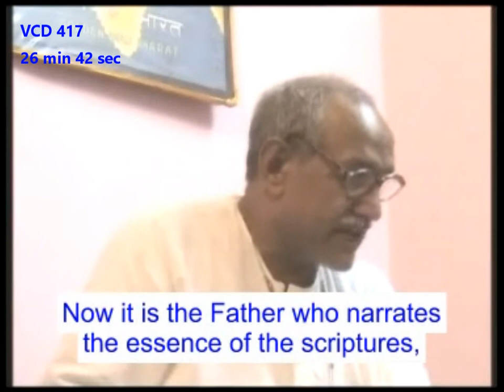की नाभि से ब्रह्मा निकला; भगवान शास्त्रों का सार सुनते है / Brahma emerged from the navel of Vishnu.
VCD 417 26 min 42 sec

Now you know, Brahma himself becomes Vishnu. The one who is Brahma … how many
Brahmas are there? (Students: five). So, whoever is Brahma, whoever has the name Brahma what
do they all have to become when they combine? (Someone said: they become Vishnu.) They have
to become the form of Vishnu. Someone will become the right arm, someone will become the left
arm, someone will become the upper arm, someone will become the lower arm and someone will
become the one to makes those arms work. You understand through the knowledge. The pictures
also are prepared correctly. Brahma emerged from the navel of Vishnu. What? When was Vishnu
present? When did Brahma emerge? In the beginning of the yagya there was a couple whose
sanskars, nature and sanskars were harmonized, they were united. Whatever one said, the other
one agreed. That was the form of Vishnu and all the listeners who were there accepted this fact.
So, who were present? There was Prajapita as well as Gita mata (mother Gita), daughter Om
Radhe was also present because Shiva does not come alone indeed. He certainly comes along
with the three personalities (murti). Then, who else agreed to their words? The ones who are
going to become Radha and Krishna in the Golden Age, they too agreed to their words. So
everybody’s sanskars co-ordinated and became one. Thus, Vishnu was present, wasn’t he? Then
Brahma emerged from the navel of the same Vishnu. When did he emerge? (Someone said: in the
beginning). He emerged in the beginning indeed. From when was Brahma revealed in the form of
Dada Lekhraj Brahma? He was revealed since 1947. He was called Brahma since the time Shiva
entered him. When I enter, the one in whom I enter, he is named Brahma. Before the year 1947
there was no name of Brahmakumari Ishwariya Vishwa Vidyalaya at all. Since when was the
name given? Since the year 1947 the name Brahma was coined and since the year 1951-52 the
name Brahma Kumari Ishwariya Vishwa Vidyalaya was coined. Before that, nobody knew
Brahma and nobody knew about the Brahmakumari Vidyalaya either. So, neither Brahma nor
Vishnu will be called Gyan sagar. Now you know that Brahma becomes Vishnu through the
knowledge. The pictures are also prepared correctly [showing] that Brahma emerged from
Vishnu’s navel but nobody can understand it’s meaning, until the Father comes and explains. In
the scriptures, Brahma is shown with scriptures in his hands. What? Is there any picture of any
deity who is shown with the scriptures in his hands? In the scriptures, Brahma has been shown
with scriptures in his hands. Now it is the Father who narrates the essence of the scriptures, it is
not Brahma who narrates. What? All the scriptures that have been made, who narrated the essence
of those scriptures? (Someone said: Brahma.) Did he narrate the essence? The one who is the
form of essence (saar ruup) will narrate the essence. What will the one who is the form of
expansion do? He will expand it. So does the Father narrate the essence of the scriptures when He
comes or does Brahma narrate it? The Father narrates [the essence]. (Someone said: through
Brahma.) As far as Brahma is concerned, he is the senior mother (bari maa). [Someone said: No.
4
Through the Father]. Is the mother the [form of] expansion or is the father the [form of]
expansion? Who is the [form of] essence and who is the [form of] expansion? The mother is [the
form of] expansion and the father is [the form of] essence. Who is called the earth (dharni)? The
mothers [are called earth]. When the Golden Age begins in the world, at that time, is the earth
small or is it large? It is small, and then afterwards, it goes on expanding. By the end of the Iron
Age the earth expands greatly. The more the number of children increases, the more the mother
will go on broadening. So this is the expansion and that is the essence; that one is the father and
this one is the mother. So it was asked, the Father narrates the essence of the scriptures or does
Brahma narrate it now? Who narrates it? (Someone said: the Father narrates it.) This one too
becomes master Gyan sagar (master: the one who acts in practice). And as for the rest, so many
pictures that have been made, none of them are accurate. All those are the pictures of the path of
devotion (bhakti). There aren’t any human beings with 8 or 10 arms. This is just the depiction of
pravritti marg (the house hold path) that has been shown for the sake of explaining; the meaning
of Ravan has also been shown.